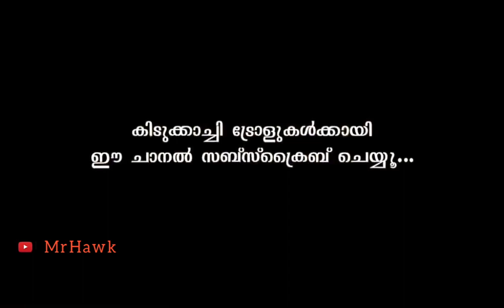ഓൺലൈൻ ക്ലാസ്സ്‌ ഒക്കെ ഇപ്പൊ ഹൈടെക്കായി ! Troll Video | Augmented Reality | Online Class | BYJU'S App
Expect For New Videos :]

▶Recommended videos for you:

1. Top 10 Most Expensive Cars In The World 2020

2. Free Fire Funny Moments Part 1

3. Free Fire Funny Moments Part 2

4.  2020 Free Paytm Cash In 5 MInutes

5. 2020 Free Paytm Cash Proof

6. How to Create Brand Youtube Channel

7. Top 5 Funniest Exam Trolls Status

8. Tere Bina Teaser Salman Khan

9. Kerala Shocking & Emotional News

10. 2020 Best Game For Time Pass Offline

11. 2020 Kerala Government School Admission Started

12. PSC Question | Will Blast Your Brain

13. Next Disaster After Corona

14. Corona Virus Research & Result

15. Top 25 Amazing Drivers who took to NEXT Level

16. 2020 FREEFIRE Funny Compilation